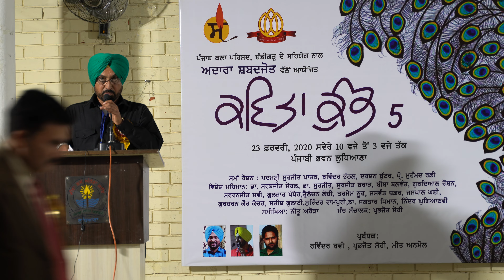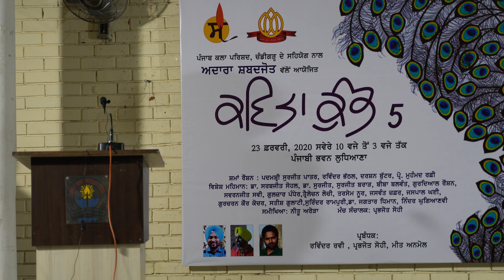ਸੰਦੀਪ ਜੈਸਵਾਲ ਵੀਰਪਾਲ ਕੌਰ ਸਹਿਨਾਜ਼ ਭਾਰਤੀ Kavita kunbh 5 punjabi bhavn ludhiana